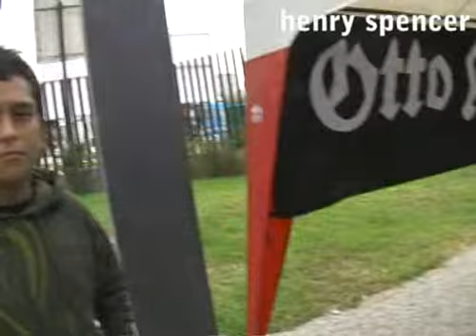Kike y yo tomamos el parque del Museo de Arte Contemporáneo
Alentados por Sonia, encargada de la visitas guiadas en el MAC, quien, entusiasta, invita a los vecinos a "apropiarse del parque". Kike, vecino de Barranco, con 19 años -y toditos vividos en el distrito, es más, frente al ex parque Montero Bernales- me acompaña a las instalaciones del MAC y me cuenta lo que extraña del parque y lo que busca de este nuevo museo.